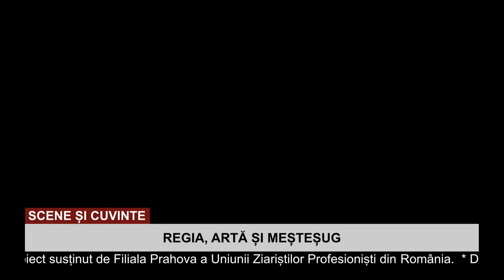DADA TV Scene și cuvinte - cu regizorul Horia SURU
Emisiunea SCENE ȘI CUVINTE revine cu un nou sezon la DADA TV, iar în ediția inaugurală, realizatoarea Alina MAER dialoghează cu regizorul Horia SURU despre tainele acestei meserii situată la granița dintra Artă și Meșteșug.